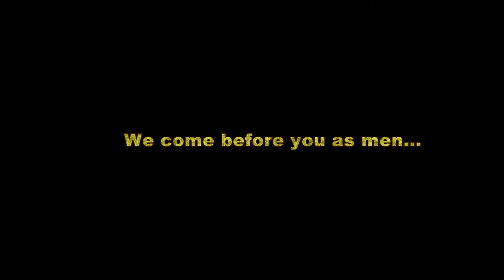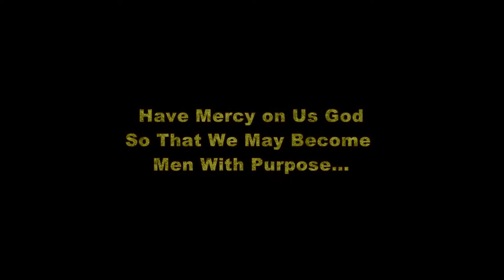KCFA 10th Men's Retreat Conference Trailer